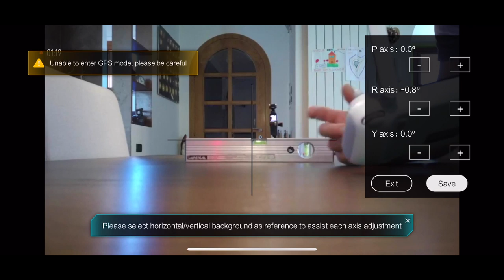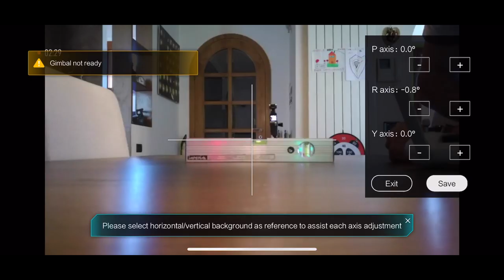FIMI X8 VI SPIEGO COME HO RADDRIZZATO L'ORIZZONTE STORTO!!!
Link Utili

         ❖❖❖❖❖❖❖❖❖❖❖❖❖❖Contatti❖❖❖❖❖❖❖❖❖❖❖❖❖❖❖